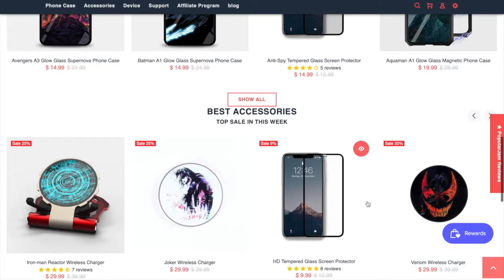Avengers Endgame On Disney+